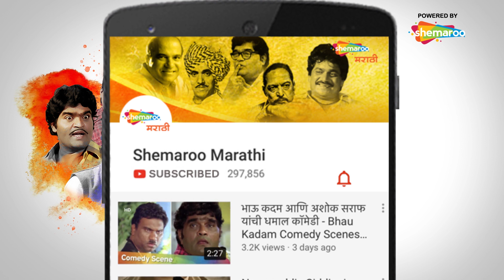Bindaas Bol - Cheergirl IPL Madhye Kashya Nachtaat - बिनधास्त बोल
Watch Shemaroo MarathiBana On:
- UCN - 270
- HATHWAY - 518
- GTPL - 474
- DEN - 834

२) शेमारू मराठी चॅनेल वरील जॉईन बटण दाबा.
३) ₹ ११९ चे  देय द्या आणि प्रीमियम मराठी चित्रपटांचा आनंद घ्या.